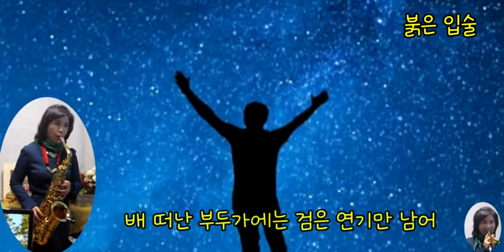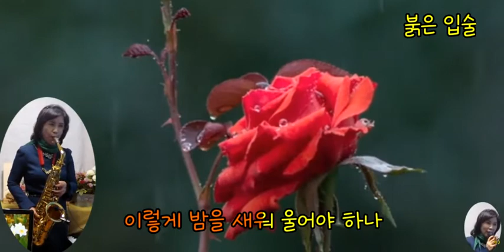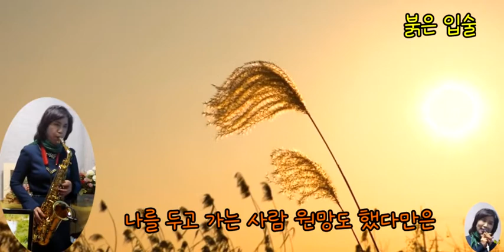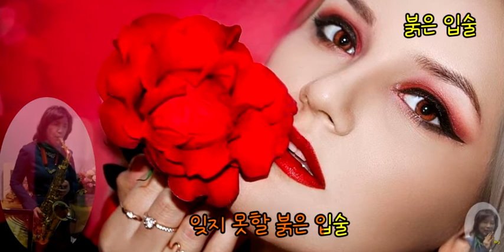앨토색소폰 붉은 입술 노래